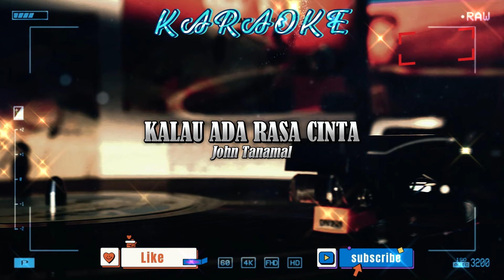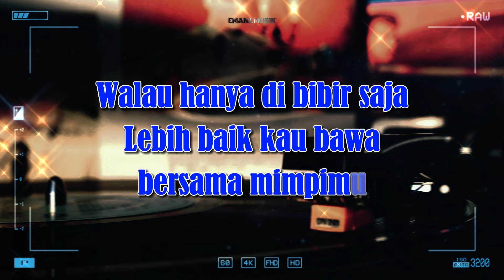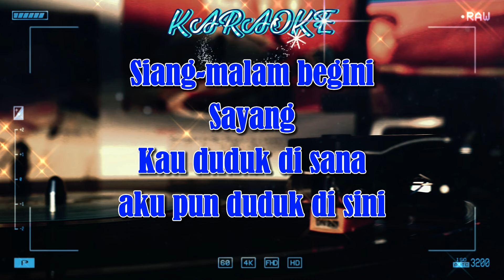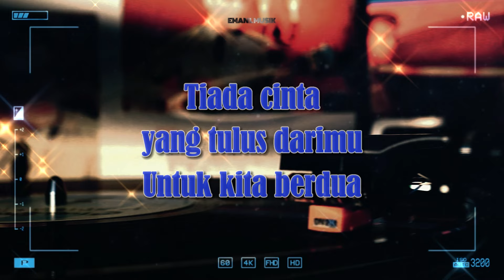Karaoke Pop Nostalgia Nada Pria II ANTARA KAU DAN AKU - John Tanamal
Nikmati kembali kenangan manis dengan lagu pop nostalgia "Kalau Ada Rasa Cinta" dari John Tanamal dalam versi karaoke bernada pria. Dipersembahkan oleh musisi senior kota Kupang, Eman Luluporo, yang selalu menghadirkan karya terbaiknya di Channel "EMAN L MUSIK". 🎤🎵🎶